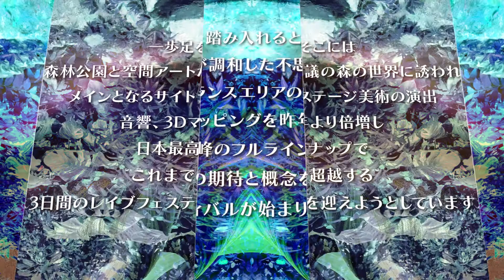2022.9.23 24 25 【】GAIA 2022【】京丹後森林公園 スイス村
日時 : 2022年 9月 23 24 25日 (金祝・土・日)

23日 金祝日  Gate Open 10:00 : Start 15:00
25日 日曜日  Finish 15:00 : Gate Close 19:00

会場 : 京丹後森林公園 スイス村
Kyotango forestpark Swiss village
京都府京丹後市弥栄町野中
kyotangoforestpark.jp

⌘ GAIA 2022 エリア紹介 ⌘

五大元素をテーマにしたメインエリア

地🌱 EARTH 　《 Psytrance area 》

水💧 WATER    《 Swamp area 》

風🌬 AIR           《 Holistic area 》

火🔥 FIRE         《 わっしょいarea 》

空🌀 ETHER    《 Art Gallery area 》

🎪 Food & Shop《 Market area 》

👼 Kids Disco  《 Kids area 》

凸 GAIA Land 《 Space design team 》

⌘ 会場内ホスピタリティ紹介 ⌘

•お風呂屋　•ホテルなどの宿泊施設
•コインシャワー　•フリーテントサイト
•車中泊も大歓迎　•各エリアバーカウンター
•携帯充電スポット　•サスティナブルカップ
•ヴィーガン対応フード　•インフォメーション
•山頂にある会場内は涼しく快適に過ごせます。

【飲み物持ち込み禁止】
料理用食材などの持ち込みなど食べもねの持ち込みは可能ですが、お酒、ジュースなど飲みものの持ち込みは禁止となります。

【ゴミ持ち帰り】
ゴミの回収はしておりませんので、
会場内ででたゴミは各自必ずお持ち帰りいたただけますようお願いします。

【フリーテントサイト】
有料宿泊施設の予約済み以外にも、
フリーテントサイトをご利用いただけます。

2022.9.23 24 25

全宇宙への愛と感謝をコンセプトに
今年もDMT Entertainmentが主催する
サイケデリック スピリチュアル フェスティバル

「 GAIA 2022 」

日本 京都に位置する新天地に引き寄せられ
京丹後森林公園 スイス村へと巡り合わせて、
今年も世界に轟くGAIAを開催させていただきます。

一歩足を踏み入れるとそこには、森林公園と空間アートが調和した不思議の森の世界に誘われ、メインとなるサイトランスエリアのステージ美術の演出、音響、3Dマッピングを昨年より倍増し、日本最高峰のフルラインナップで、これまでの期待と概念を超越する3日間のレイブフェスティバルが始まりを迎えようとしています。

今年も開催地への感謝とGAIAの祭典を祝福するオープニングセレモニーは、SAORI KANDAを筆頭に豪華な出演者によって幕を開け、五大元素をテーマにした各ステージが壮大に広がります。

朝ヨガ、レイキヒーリング、カカオセレモニーなど健康に関する講演や体験を催し、夜はアンビエントバンドなどでロマンチックな空間を包み込むホリスティックエリア。
フードはヴィーガン料理やオーガニックフードを大切に全国から魅力の詰まった多数のショップが立ち並ぶマーケットエリア。

ディープな空間でテクノ、ハウス、ダークプログレッシブなど各シーンを牽引するDJアーティストが集うスワンプエリア。
そして今年から新世代のジャパニーズヒッピー集団による、わっしょいエリアという新たなエリアもできました。

まだまだ、愉快なコンテンツにファミリーも大満足のキッズエリア。
各ジャンルのサイケデリックアートが展示されるアートギャラリー。
その他、宿泊施設も充実していて、お風呂屋さんやオシャレなバーにテントサイトエリアなど、たくさんの魅力ある場所で生まれる、ひとりひとりの素敵な出会いや物語が始まることを願っています。

これまでにないニューエイジ思想を巻き込む
日本最大級 サイケデリックカルチャーの祝祭
GAIAの波動を全身全霊で体感しにきてください。

DMTサスティナブルカップProject

DMT主催フェスティバルでは、缶やプラスチックカップのゴミを０にする運動に取り組んでいます。
GAIAでは、DMTサスティナブルカップを販売しております。
GAIAのほかにも、ポジティブサミット、ONENESS Festival、ASTROPOLITANなど、
今後のDMT主催フェスティバルのバーカウンターにて共通して利用していただけるエコカップです。
開催後はお持ち帰りいただき、次回DMTフェスティバルでもぜひご利用ください。

September 23 - 25, 2022 (Saturday to Monday)

This autumn, DMT Entertainment will hold three-day Psychedelic Spiritual Festival called "GAIA2022”, based on the concept of "love and gratitude to the entire universe”,
at "Kyotango Forest Park Swiss Village", the largest campsite in Kyoto Japan which has a beautiful and mysterious forest where we can reconnect with nature.

The festival will rise above all traditional concept and expectations of a rave by introducing a unique main psytrance stage created with the latest modeling technology, 3D mapping, and the performance of some of Japan’s best artists.

With an opening ceremony, by SAORI KANDA and proper artists, in appreciation of the venue and celebrating the origin of GAIA marking the start of the 3 days festival, the Swamp area will gather leading artists in each of their respective scenes such as techno, house, and progressive.

You will also have the opportunity to participate in health-related lectures and experiences such as morning yoga, Reiki healing and cacao ceremony, with ambient bands performing in the nighttime creating a holistic and romantic space.
And we will create the new area named”Wasshoi stage” which is for the new generation of Japanese hippie culture.

A food court with numerous menus with vegan and organic food, and a market area with attractive shops from all over Japan.
A spacious kids-area where all members of the family can be entertained.
An art gallery with psychedelic art for each genre.
A beautiful green camp site.
We hope that you will be able to have new wonderful stories and encounters in each of these magical locations.

GAIA2022 will start through the swell of time and the smell of revolution swirling through autumn 2022.
Please come feel with us the waves of GAIA.

DMT Sustainable Cup Project

The DMT organized festival will also have an environmentally friendly campaign aiming to eliminate trash such as cans and plastic cups, with “DMT Sustainable Cups” made available for purchase during the event. These cups can be re-used at the bar counters of other DMT organized events such as GAIA, Positive Summit and ONENESS Festival. Please take them home after the event and bring them at the next event for use.